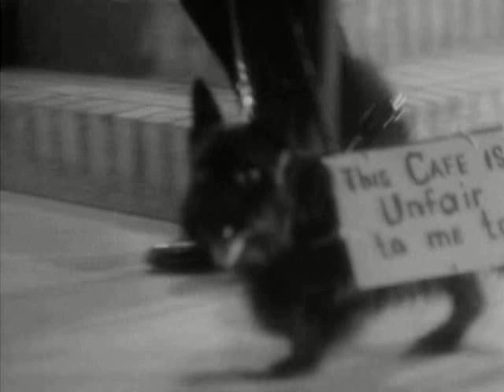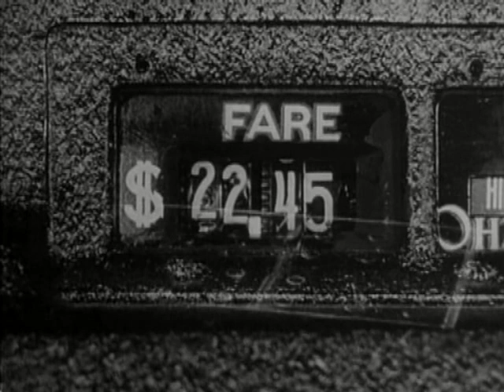(Rare!) Stand-In (1937) - Humphrey Bogart - Leslie Howard